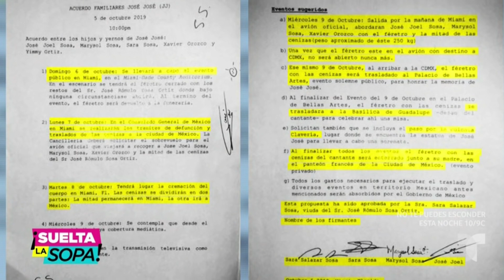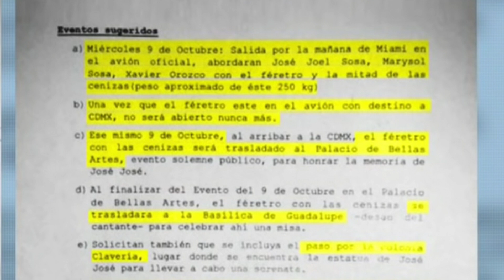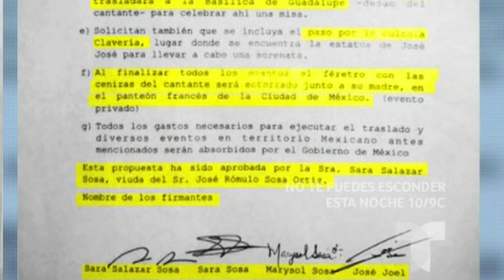Los restos de Jose Jose nunca llegaron ni estuvieron en México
Polemica tras polemica, y con mucho enojo y coraje de parte de los hijos de jose jose y de muchos mexicanos que esperaban el cuerpo del
principe de la cancion para rendirle los debidos homenajes que el se merecia y despedirlo de una buena manera, pues al parecer todo esto ya
concluyo despues de toda la odisea que sufrio el cuerpo del cantante, aunque tambien se han despertado muchas dudas y cuestionamientos acerca
de donde estan las cenizas y si es que en realidad hubo cenizas en ambos homenajes tanto en el de miami como en el de mexico, en redes y
como era de esperarse destrozaron a Sara Sosa y a Sara Salazar hija y esposa del cantante por hacer de esto un infierno para sus otros dos
medios hermanos y por supuesto se gano el desprecio de muchos, despues de dar entrevistas amañadas y de aparentar varias veces tristeza en la
que en ningun momento se vio una sola lagrima de su parte, ahi demostro la realidad de las cosas, pero lo que los periodistas que cubrieron el
tragico evento estan comenzando a creer y a cuestionarse si es verdad que los restos del cantante fueron incinerados y si es que estuvieron
en los homenajes y por supuesto si es que estan en mexico, pues Gustavo Adolfo Infante uno de los periodistas de grupo imagen asegura que el
50% de las cenizas como habian acordado los hermanos no estan en mexico y que en ambos homenajes no estuvieron nunca los restos del principe
de la cancion, esto evidentemente el periodista pidio que por favor le negaran sus acusasiones enviandole pruebas de que si estan y estuvieron
los restos, esta teoria comenzo cuando se filtro el acuerdo al que llegaron los hermanos pues en dicho documento que publico la cadena de
television telemundo a traves de su programa suelta la sopa dice claramente como serian divididos los restos del cantante en donde resalta
bastante que las Saras no quisieron cumplir la ultima voluntad de su padre en donde el queria descansar junto a su madre, en el acuerdo dicen
que el cuerpo aun sin incinerar estaria presente en el evento de miami florida para que sea un homenaje de cuerpo presente, a demas de eso dice
que despues del evento el cuerpo sera devuelto a la funeraria y cremado para dividir las cenizas y que la mitad de marysol y jose joel sean
traidas a mexico para su homenaje, en el primer punto del acuerdo se especifica que el feretro no podra ser abierto por lo que en un principio
causo mucha controversia pues los amigos mas cercanos querian ver al principe, y esa fue la primer semilla de la duda pues no se sabia si en
realidad habia habia un cuerpo dentro, en otro de los puntos y fue el que mas controversia y duda genero fue que decia que despues de incinerado
se depositaria en un feretro para enviarlo a mexico pero en ese punto del acuerdo tambien especifica que una vez saliendo de la funeraria el
feretro con los restos que viajarian a mexico no podria ser abierto el feretro nunca mas, esto fue una gran sorpresa pues cual era la razon de
que ni los propios familiares pudieran abrir el feretro si las cenizas ya estarian divididas, muchos piensan que es por que en realidad ese
acuerdo se rompio y que por ordenes de Sara enviaron un feretro totalmente vacio o con una simulacion dentro de el, esto por que durante la
cremacion ninguno de los allegados a la familia mexicana estuvo presente, segun el reporte de la funeraria fue el esposo de Sara quien estuvo
durante la cremacion y la division de las cenizas por lo que Marysol y Jose Joel nunca pudieron ver si realmente habia algo en el feretro,
evidentemente esto causo indignacion aunque mary sol ni jose joel han dicho nada al respecto, pues tambien puede ser que ellos tambien
tuvieran conocimiento de que estaba vacio pero para no quedar mal publicamente fingieron traerlo, pues hasta el momento nadie ha abierto dicho
recuerda que es muy importante darle click en la campanita para que estes al tanto de los temas mas virales del internet, nos vemos en el
siguiente video.